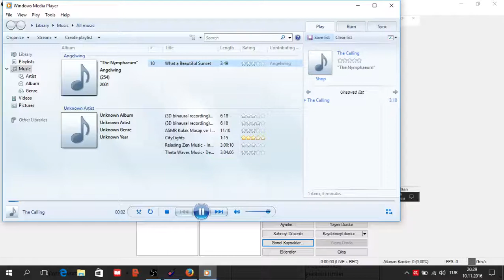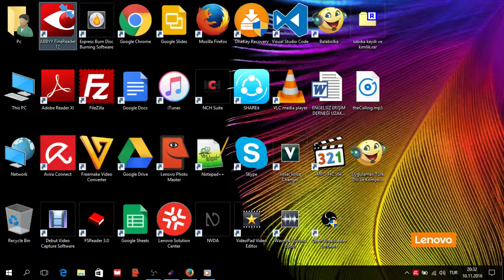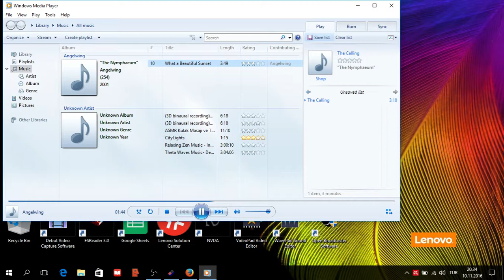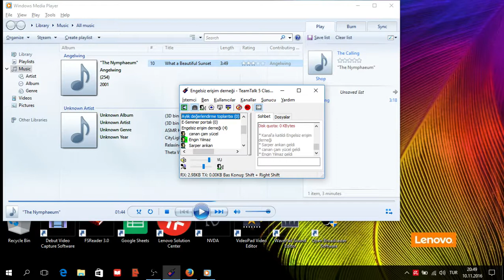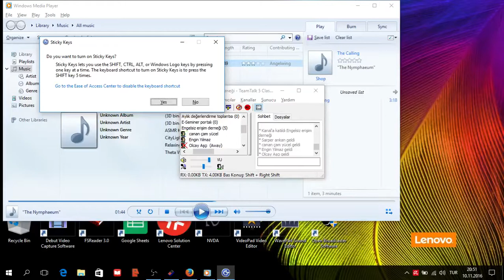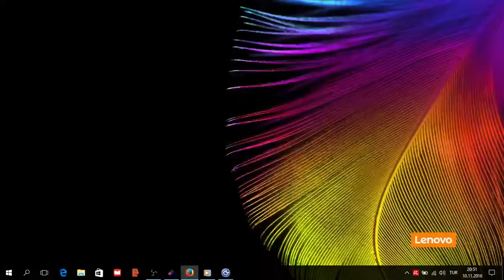Kemal Özceyhan Seminerleri tanıtım Canan Çam ve Engin Yılmaz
Engelsiz Erişim Derneğimiz kapsamında düzenlenen Kemal Özceyhan Seminerleri hakkında Canan Çam ve Engin Yılmaz ile konuşuyoruz.